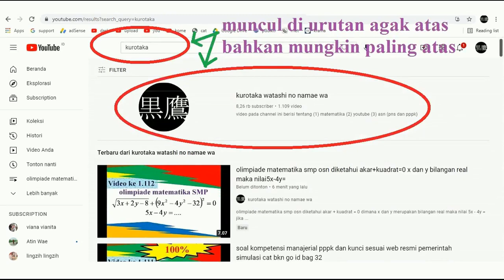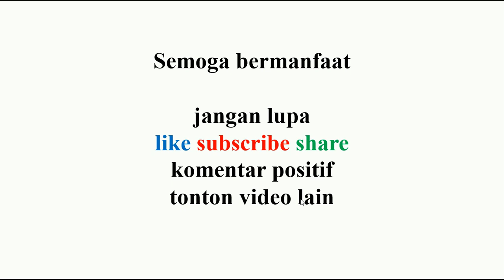limit dengan substitusi lim (x + 3) untuk x mendekati 1